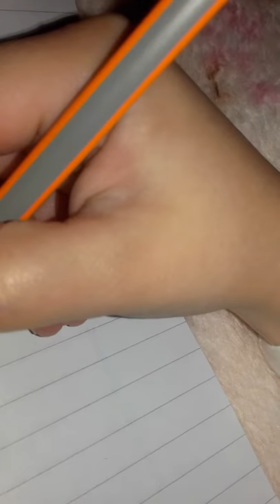El dibujo camila y rosario